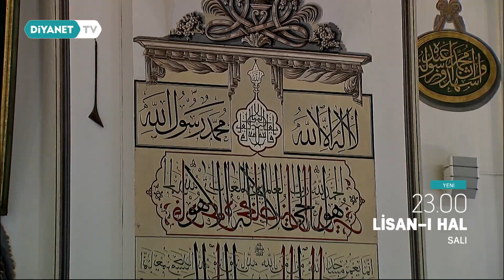Lisan-ı Hal - Tanıtım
Dini hayatımızı şekillendiren, tasavvufu anlamamızı sağlayan kavramların açıklanacağı “Lisan-ı Hal” programı Ali Bektaş’ın sunumu Prof. Dr. Mustafa Kara’nın yorumlarıyla salı 23.00’de Diyanet TV’de.